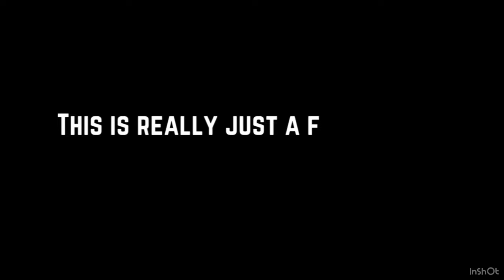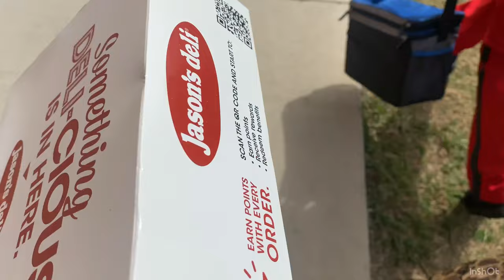Track meet vlog | relay meet, outdoor, freezing, track & field ! I.am.tutu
🖍️For the best quality watch the video in 1080 - 4k🖍️

Heyy, it’s tutu and this weeks track meet was extremely cold. Shivering and crying the whole meet. I couldn’t record most of the races because I tried to stay inside.